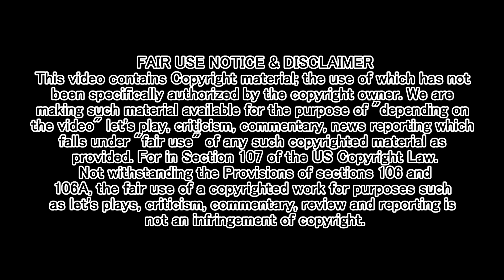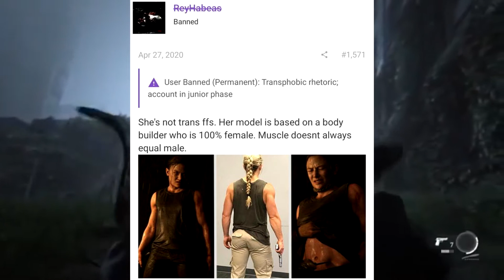The Last of Us Part 2 MEMES | Novakast